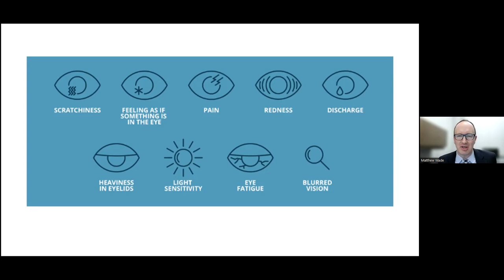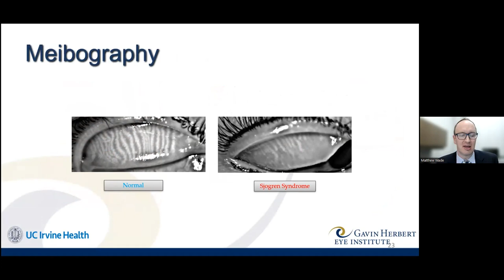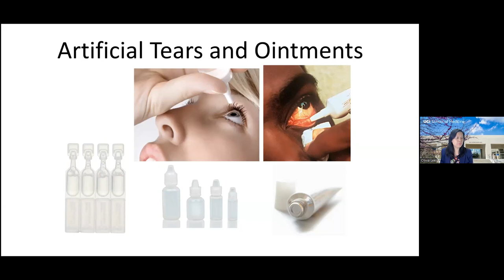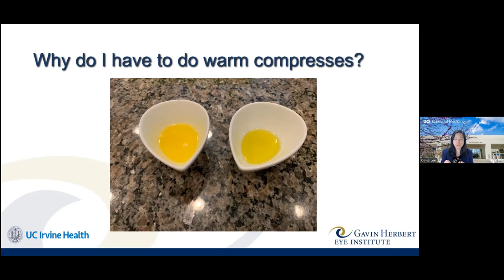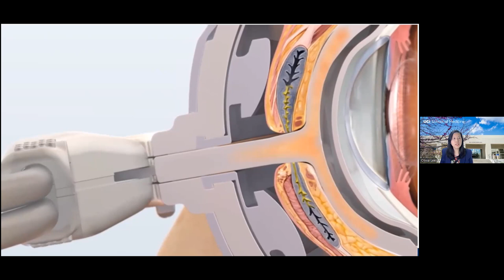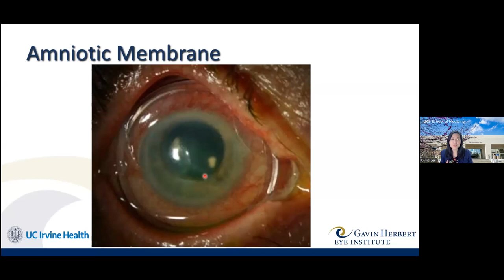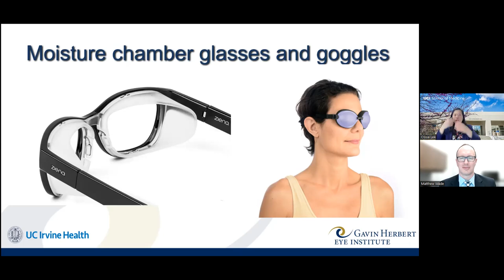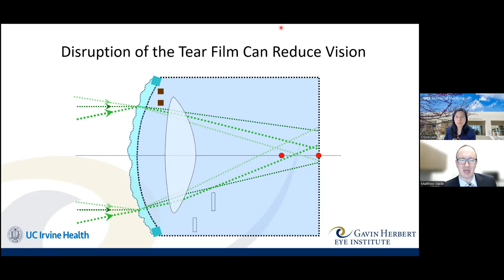2022 Community Lecture Series: Dry Eyes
This month’s lecture on Dry Eyes features Dr. Olivia Lee and Dr. Matthew Wade speaking on Dry Eyes and what treatments are available.

Learn more about our Community Lecture Series and register for an upcoming Lecture